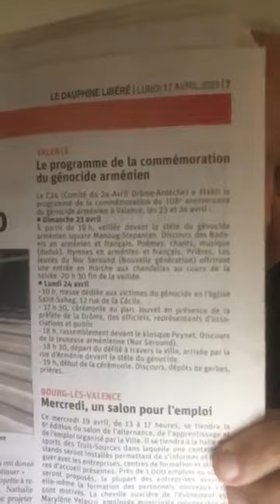Informations Générales Arméniennes - 17 Avril 2023